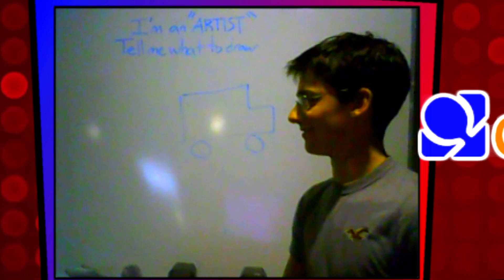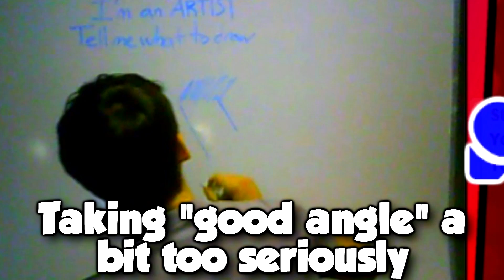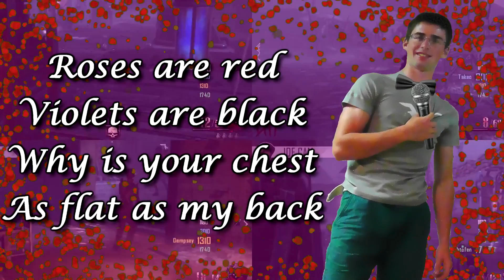Best of Dincher!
After 5 years of DatPags, it's time to celebrate some of our best moments, starting with all of Dincher's highlights! From his many popular celebrity Mii interpretations, to his affinity for Wii Fit Trainer, to playing the role of the Dinch himself, what were some of your favorite Dincher moments?